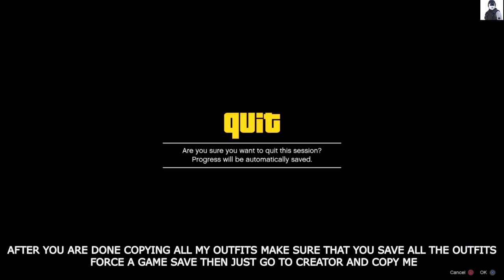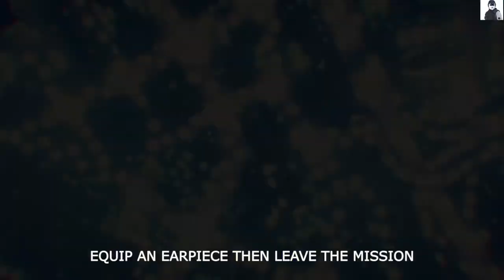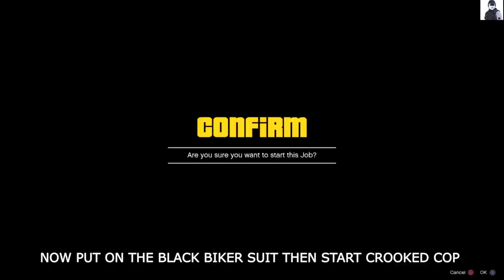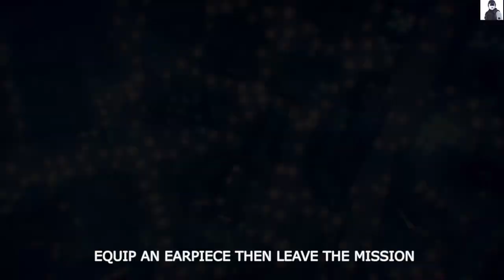*PATCHED* GTA 5 ONLINE - HOW TO GET MULTIPLE MODDED OUTFITS ALL AT ONCE (TRANSFER GLITCH)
HI GUYS TODAYS VIDEO IS ON HOW TO GET MULTIPLE MODDED OUTFIT ALL AT ONCE BY DOING THE TRANSFER GLITCH I HOPE YOU GUYS LIKE THE OUTFITS ,(HERE ARE SOME TIPS WHEN YOU DO THE TRANSFER GLITCH)

TIPS
1.MAKE SURE THAT YOU SAVE ALL THE OUTFIT AFTER YOU ARE DONE COPYING THE OUTFITS IN THE VIDEO
2.MAKE SURE YOU FORCE A GAME SAVE (YOU CAN FORCE A GAME SAVE BY TAKING THE EASY WAY OUT .OR BY SIMPLY JUST CHANGING AN OUTFIT,OR BY PUTTING OR TAKING OFF AN ACCESSORY IF YOU SEE A SMALL ORANGE CIRCLE ON YOU SCREEN THAT MEANS THAT YOU FORCE A GAME SAVE THEN AFTER THAT YOU CAN CONTINUE WITH THE NEXT STEP IN THE VIDEO.)